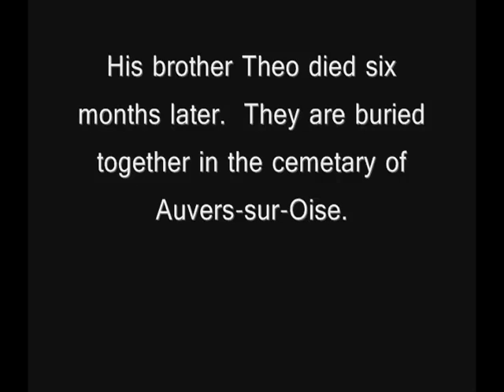Starry Starry Night (by Declan Galbriath